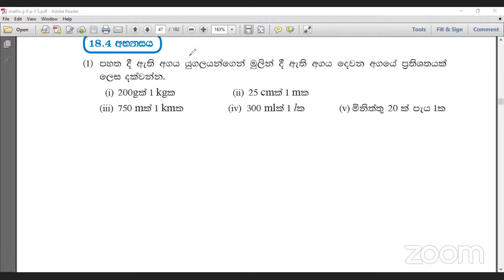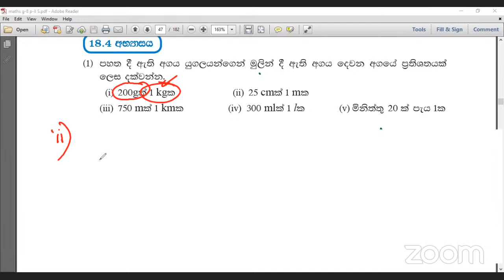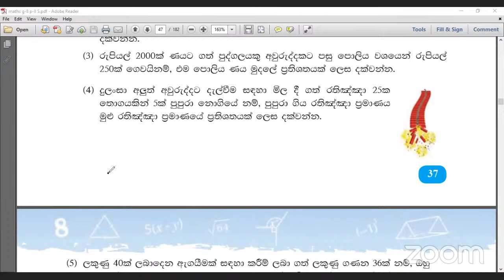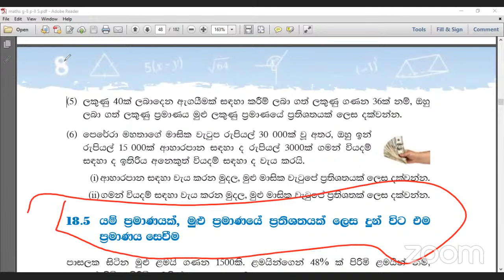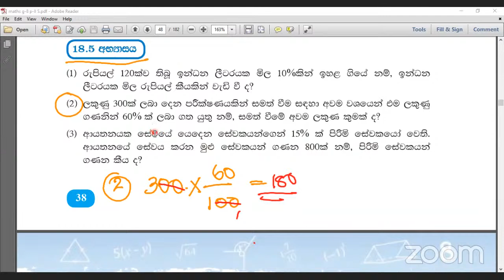Grade - 8(Mathematics ) - 2022/07/25